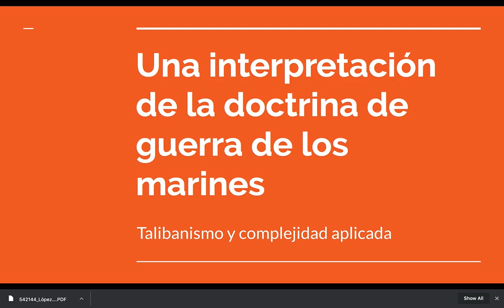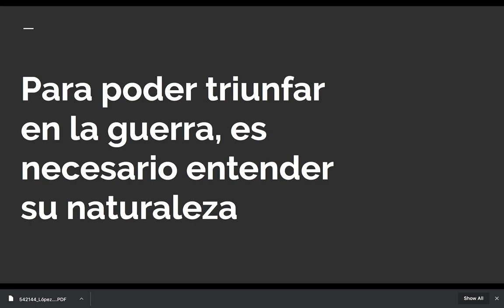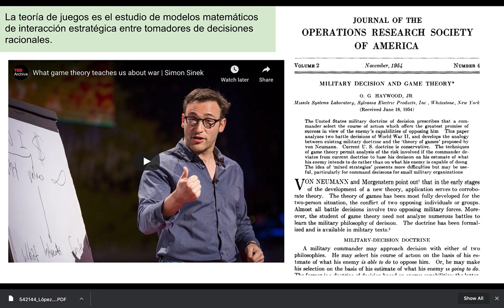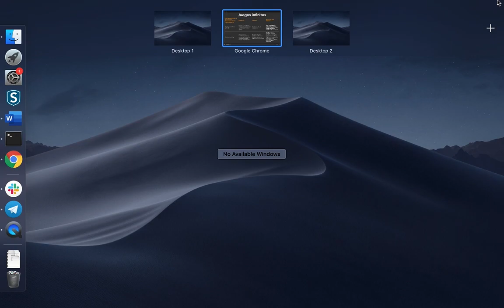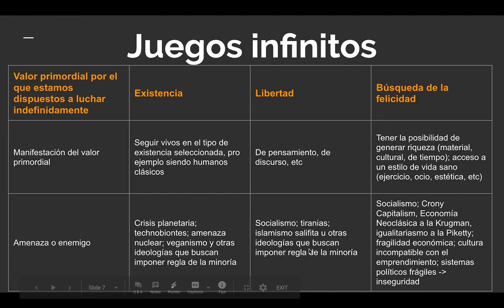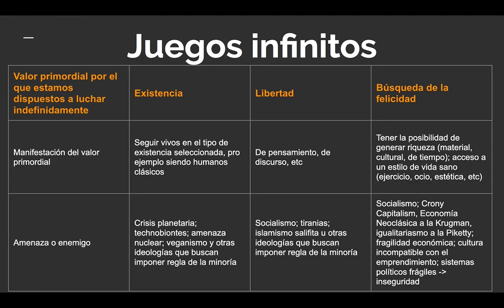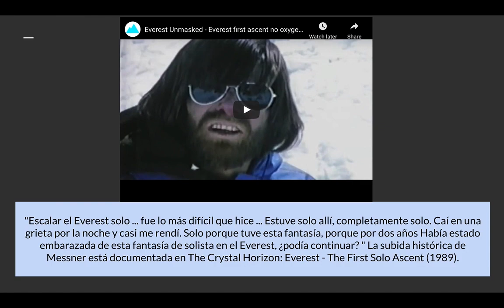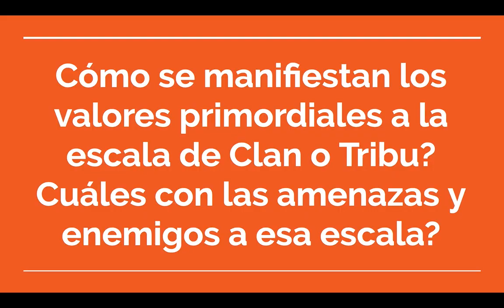DoctrinaGuerra01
Una interpretación de la doctrina de guerra de los Marines desde una perspectiva talebiana y de complejidad aplicada, sazonada con mis antecedentes de montañista.